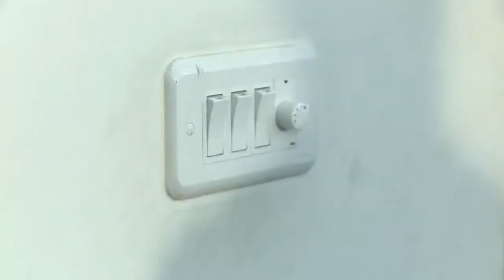Save Electricity PSA